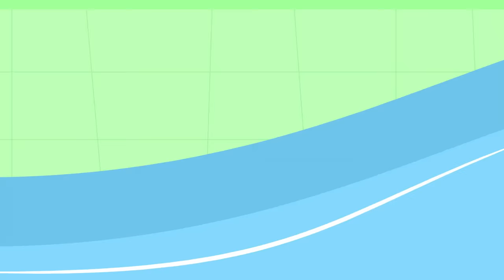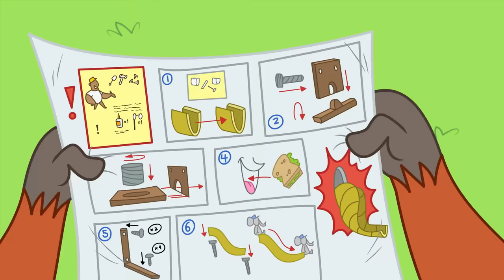Stomp and Stamp's Slide | Chip & Potato | WildBrain Toons